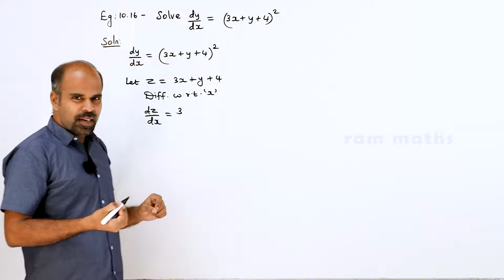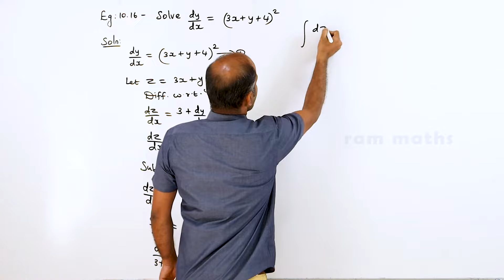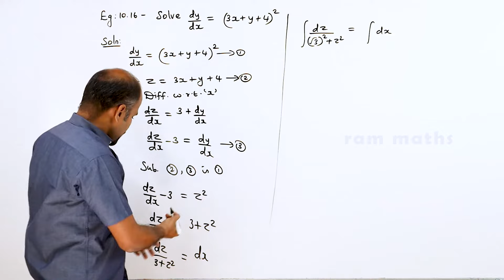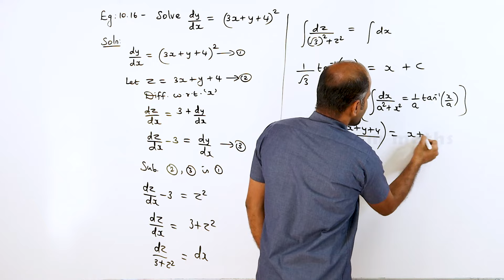Class 12 | example 10.16 | Ordinary Differential Equations | State Board | ram maths